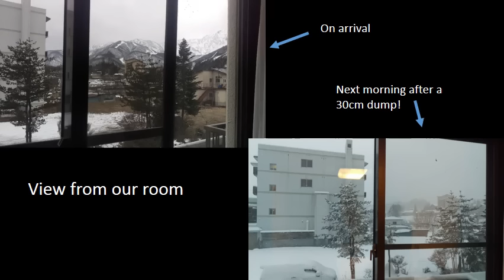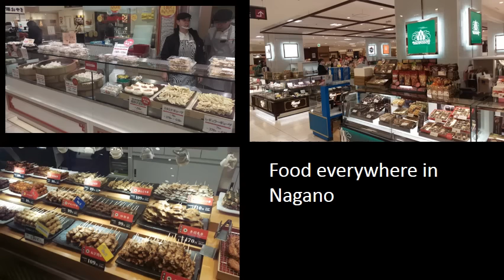Japan Ski trip 2016